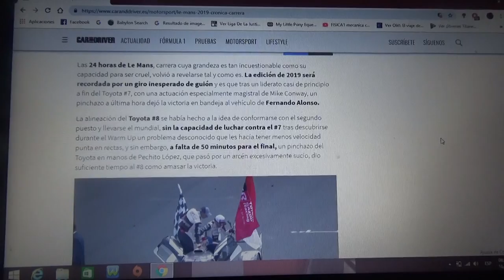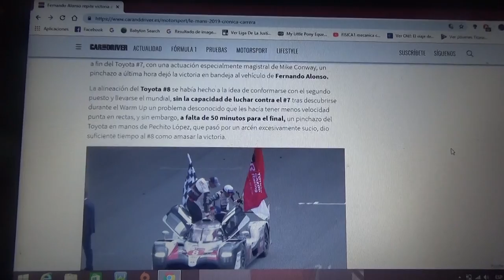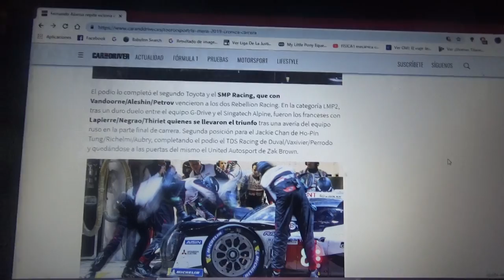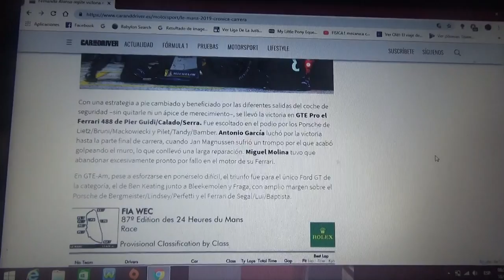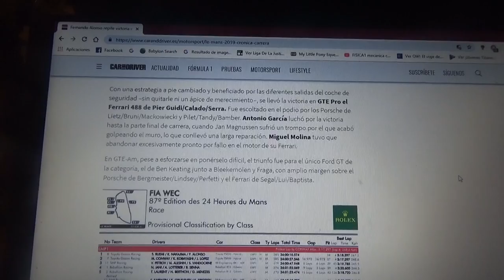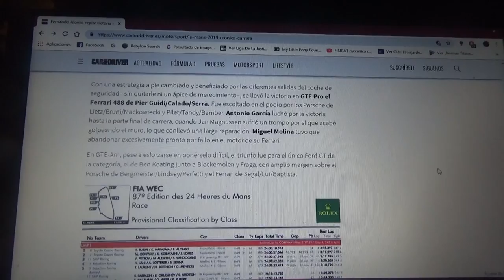Resumen 24 Horas de Le Mans 2019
Un resumen de lo que fueron las 24 Horas de Le Mans en su edición de 2019 en la que el Toyota #8 pilotado por Fernando Alonso Sebastien Buemi y Kazuki Nakayima ganó por segunda vez y se coronaron como campeones del WEC

El 2° puesto fue para el Toyota #7 de Mike Conway José María "Pechito" López y Kamui Kobayashi haciendo doblete para el equipo japonés